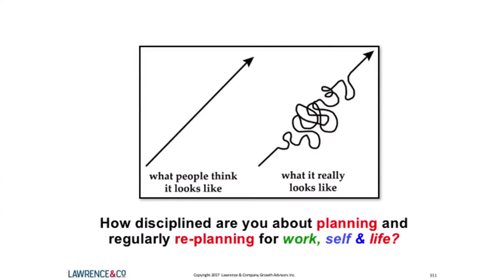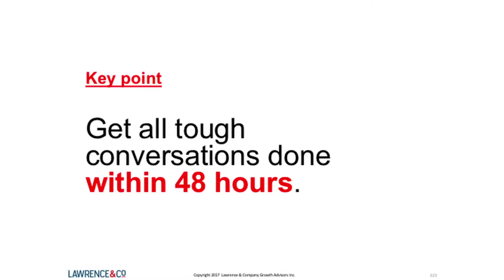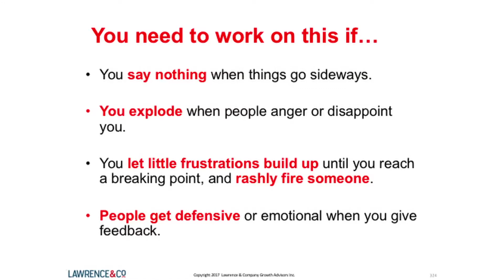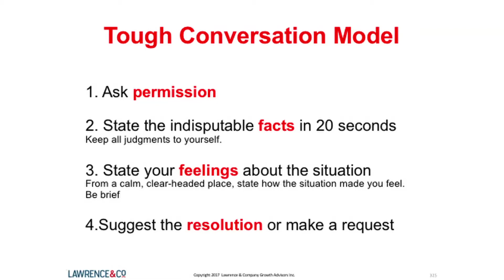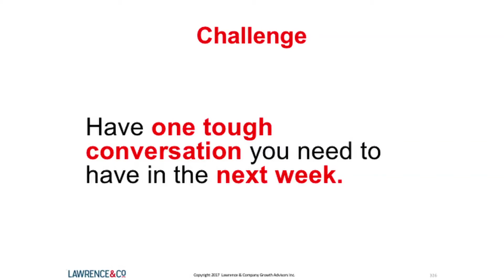Chapter 14 Tackle Difficult Conversations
How skilled are you at giving tough feedback? Most of us would rather have a root canal than say something difficult to someone we care about. Learn how to deliver direct and compassionate information, without the emotion.